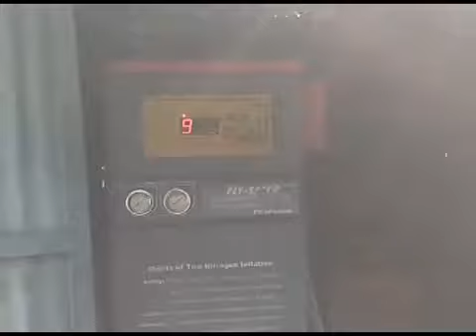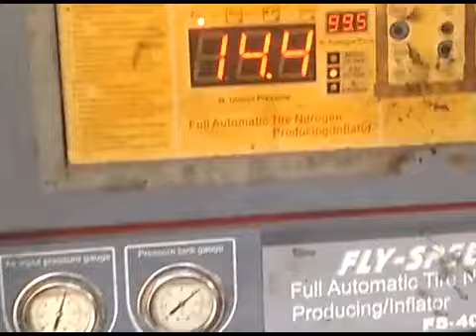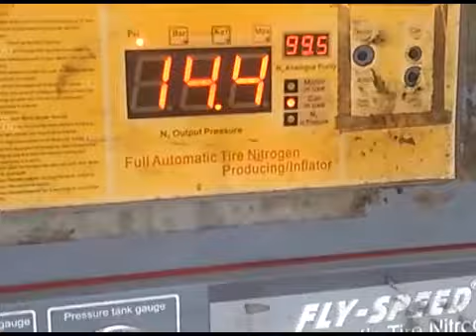CARA MENAMBAL BAN MOBIL DENGAN LISTRIK DAN MEMASANGNYA KEMBALI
Cara menambal ban mobil dengan listrik.
patch car tires.
Cara menambal ban mobil dengan listrik di Sambi, Boyolali.
Cara menambal ban mobil.
Cara menambal ban mobil dan memasangnya kembali .